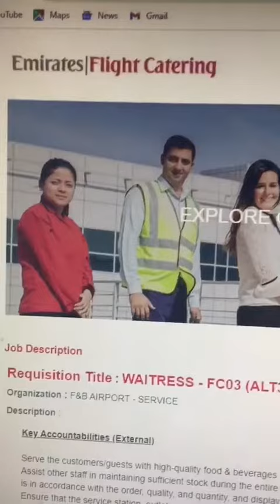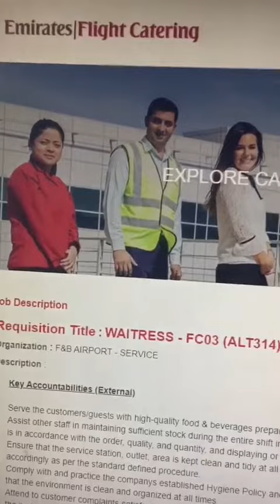Emirates Flight Catering, Dubai Airport Job - WAITRESS